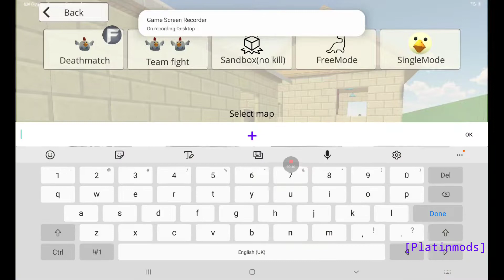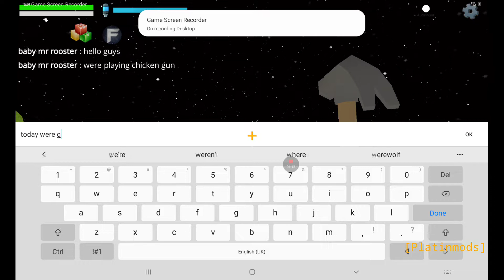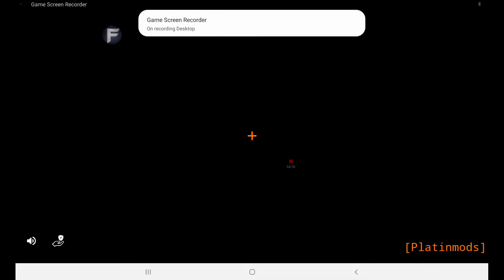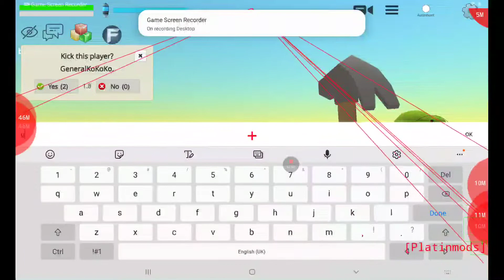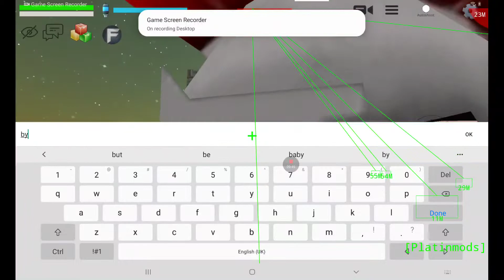playing as baby chicken gun (old times)